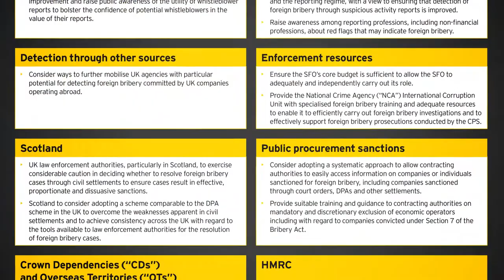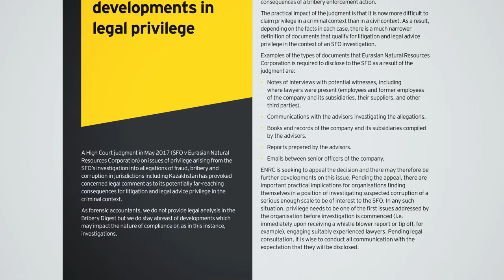UK Bribery Digest September 2017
Jonathan Middup, EY’s UK Head of Anti-Bribery and Corruption, highlights the key points of Edition 11 of the UK Bribery Digest, which comments on six new corruption cases completed in the first half of 2017.